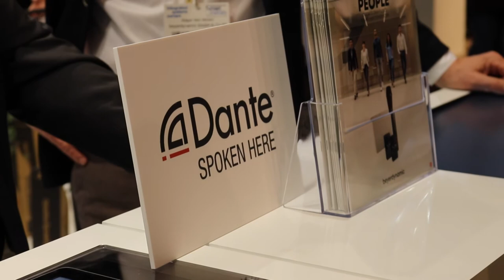ISE 2020 Lorenzo Seneci, Responsabile commerciale Italia per Beyerdynamic Adeo Group